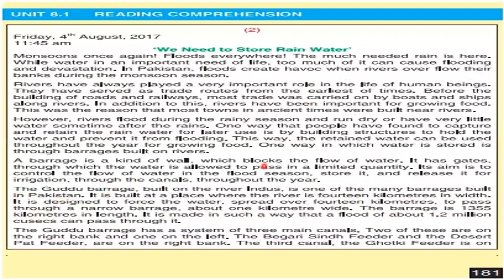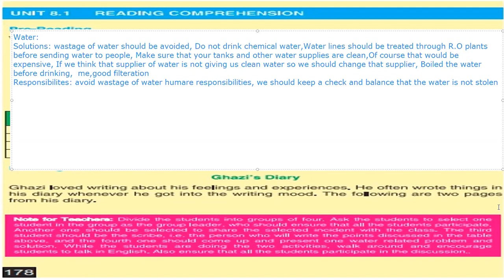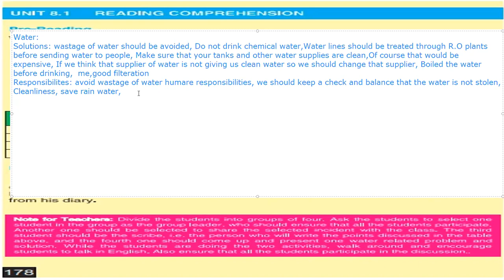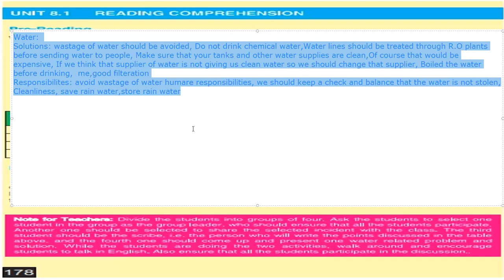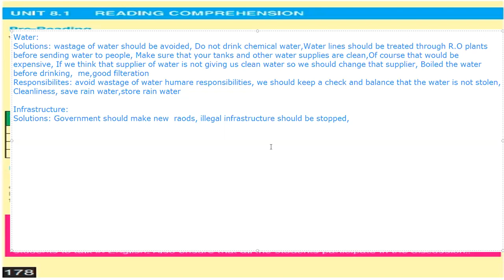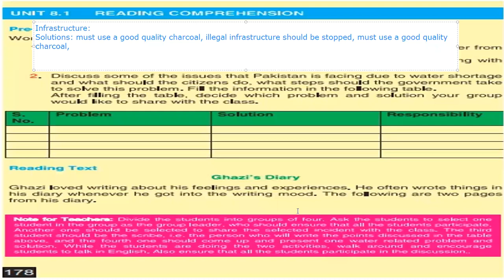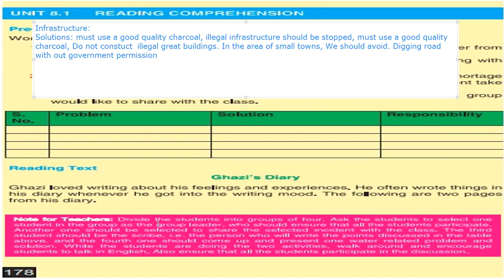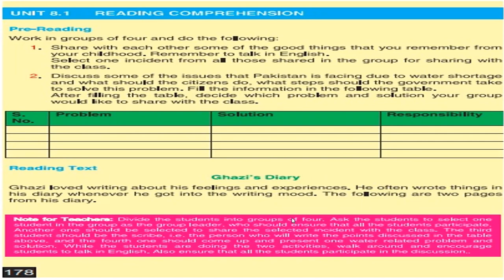IX English 07 12 2020